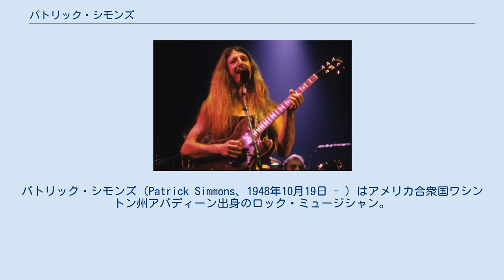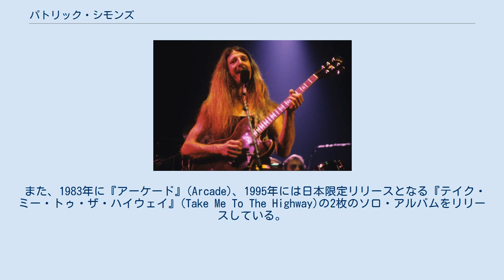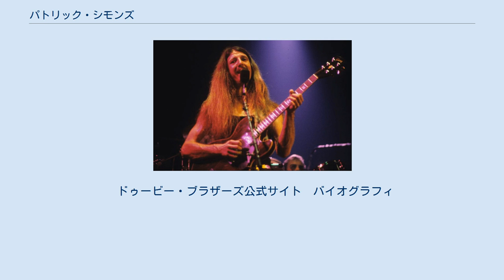パトリック・シモンズ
ドゥービー・ブラザーズのメンバー
パトリック・シモンズ（Patrick Simmons、1948年10月19日 - ）はアメリカ合衆国ワシントン州アバディーン出身のロック・ミュージシャン。
アメリカを代表するロック・バンド、ドゥービー・ブラザーズの創設メンバーであり、同グループの活動期間のすべてに在籍している唯一の人物でもある。
ギター、ボーカルを担当し、バンドの代表曲の多くを作詞・作曲した。
 アバディーン西海岸の町で生まれる。
両親がともに教師として働いていたため、ベビーシッターに面倒を見てもらっていた。
そのベビーシッターがたまたまピアノの教師であり、これが彼が音楽に関心を抱く最初のきっかけになった。
 6歳の時、家族とともにカリフォルニア州サンノゼに移り住み、8歳の時にギターと出会う。
近所に住む8歳年上の友人に手ほどきを受け、ギターの基礎と歌を学んだ。
彼は小学校時代から活発にプレイし、13歳までには最初のロックンロール・バンドを結成。
高校では聖歌隊でも歌った。
 15歳の時、サラトガにある「ブラス・ノッカー・コーヒー・ハウス」で初めてプロとしてのギグを行う。
フォークソング、ブルース、トラディショナル・ミュージックなどと一緒にいくつかのオリジナル・ナンバーも披露した。
彼は高校を卒業するまでの間、ベイ・エリアのコーヒー・ハウス、バー、レストラン、クラブなどを、ある時はひとりで、また様々なバンドでサーキットし続けた。
 1967年にサンノゼ州立大学に入学し、心理学を学ぶ傍ら週末に演奏する生活を続ける。
1969年、カリフォルニア州キャンベルの「ガス・ライター・シアター」でステージを務めた際に、スキップ・スペンスの仲介でトム・ジョンストン、ジョン・ハートマンと出会う。
 シモンズは当時、後にドゥービーズに加入するタイラン・ポーター（ベース）、マイク・ミンデル（バイオリン）とスクラッチなるバンドで活動中だったが、まもなくジョンストン、ハートマンの誘いに応じ、新バンドを結成する。
3人とデイヴ・ショグレン（ベース）の4人からなるこのバンドがオリジナル・ドゥービー・ブラザーズである。
 ドゥービーズではトム・ジョンストンと並んでギターとボーカルを担当し、ツイン・リード・ボーカル、ツイン・ギターの片翼を担う。
作曲家としても才能を発揮し、グループ初のNo.1ヒット「ブラック・ウォーター」は彼の作品である。
その他「ディペンディン・オン・ユー」、「サウス・シティ・ミッドナイト・レディ」、「エコーズ・オブ・ラヴ」といった、活動休止前の代表曲のいくつか、そして再結成後にドゥービーズの原点に立ち返ったバイカー・ソングの「デンジャラス」など、バンドの全活動期間を通じてドゥービーズに多くの楽曲を提供した。
 1978年に発表した大ヒットアルバム『ミニット・バイ・ミニット』を最後にジョン・ハートマンがグループを脱退した時点で、シモンズは唯一のオリジナル・メンバーとなった。
 1987年にオリジナル・メンバー5人にボビー・ラカインド（パーカッション）を加えた6人編成でドゥービー・ブラザーズを再結成。
その後もメンバー・チェンジを繰り返しながら現在まで活動中である。
 また、1983年に『アーケード』(Arcade)、1995年には日本限定リリースとなる『テイク・ミー・トゥ・ザ・ハイウェイ』(Take Me To The Highway)の2枚のソロ・アルバムをリリースしている。
 妻クリス、3人の子供リンジー、ジョッシュ、パトリックJr.がいる。
シモンズ夫妻は熱心なオートバイ愛好家であり、ハーレーダビッドソンに乗り、多くのバイク関連イベントに出没し、バイク関連記事の収集を楽しんでいる。
またバイクのほかに乗馬、サーフィンなどを愛好する活動的な人物である。